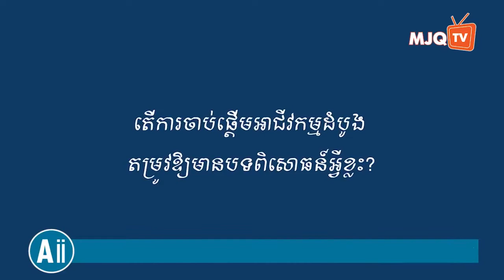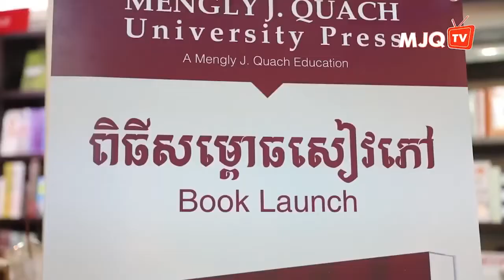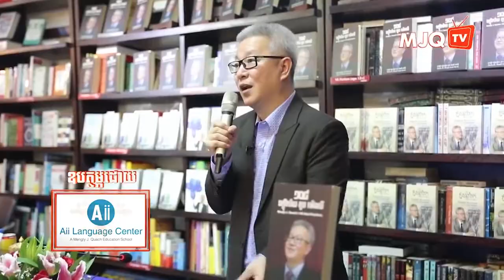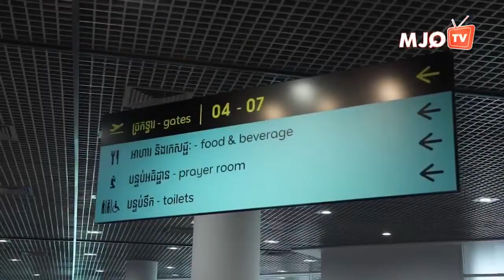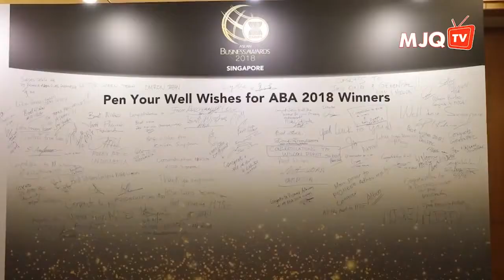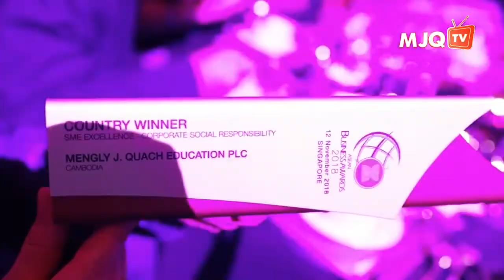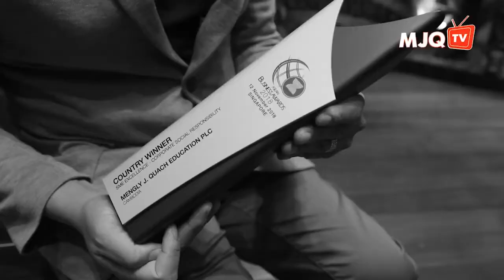What youths need to prepare to be successful entrepreneurs | Oknha Dr. Mengly J. Quach | 20181201